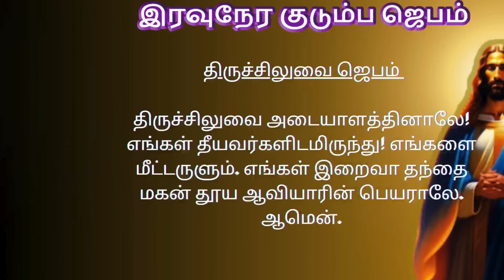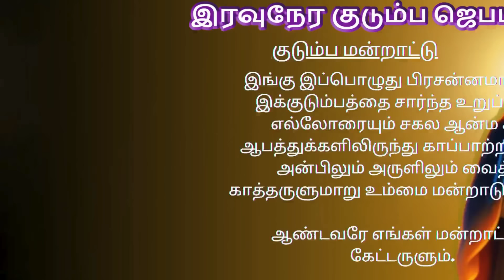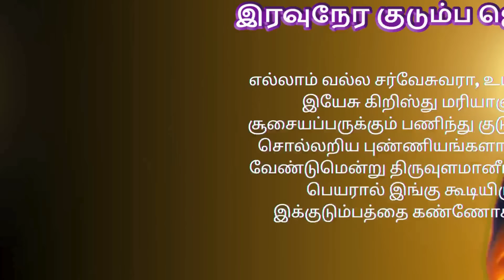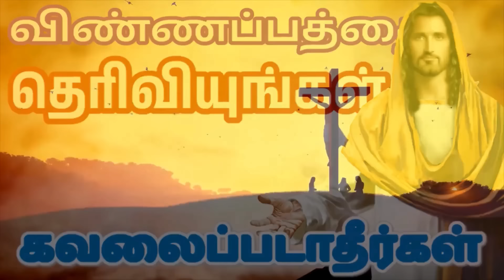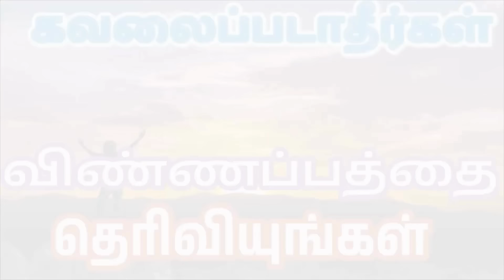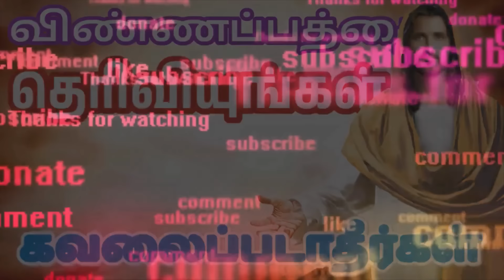Night Prayer இரவுநேர குடும்ப ஜெபம் Family Prayer 21/01/2024 tamilbiblewisdom (With Prayer Lyrics)